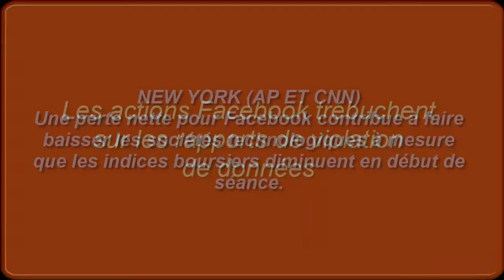LE PRINCE CHARLES MONTE SUR SCÈNE POUR RENDRE HOMMAGE À SHAKES­PEARE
Ce week-end, l’hé­ri­tier du trône a surpris tout le monde en s’im­pro­vi­sant comé­dien. À l’oc­ca­sion du 400ème anni­ver­saire de la mort de William Shakes­peare, il est monté sur scène pour jouer « Hamlet ».